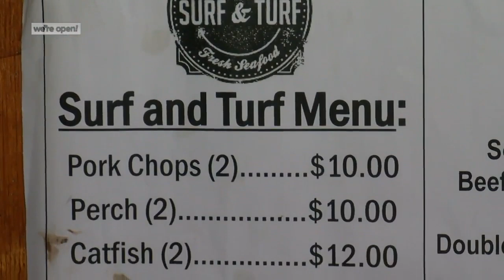We're Open: Catfish Lounge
Catfish Lounge is open in Milwaukee and it's serving up a storm.